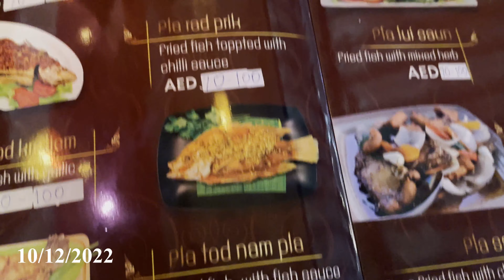Dubai Vlog 2 - Dubai Miracle Garden in Daylight & Evening Lighting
Our activity in Dubai on the Saturday, December 10, 2022!

00:00 Introduction

01:10 Dubai Miracle Garden in Daylight

04:20 Dubai Miracle Garden Lighted Up in Evening

08:30 Dinner at Thai Samai Restaurant